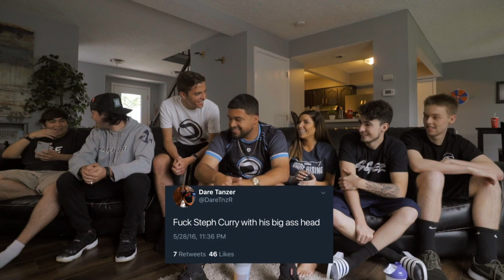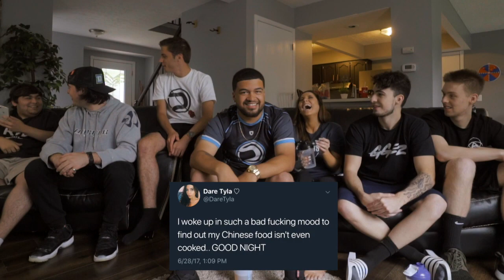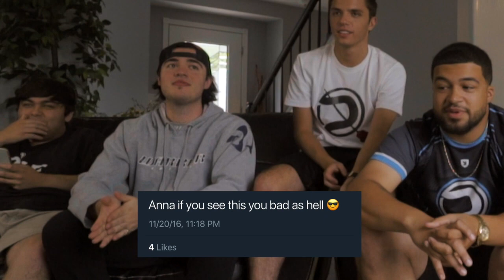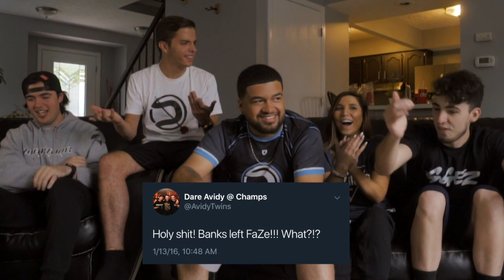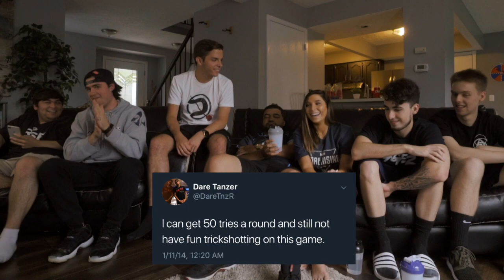Dare House Plays Guess That Tweet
Leave a LIKE for our very first episode of "Guess that tweet"

Looking for a new gaming monitor? Look no further than Sceptre for the best gaming monitors & accessories!